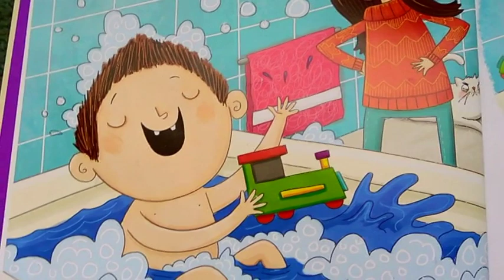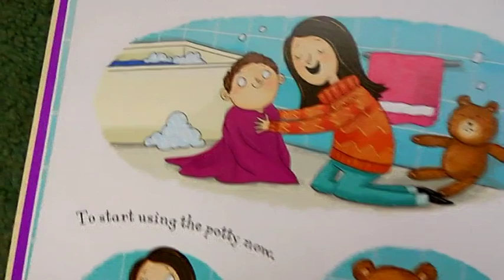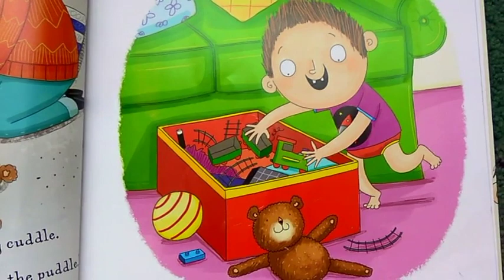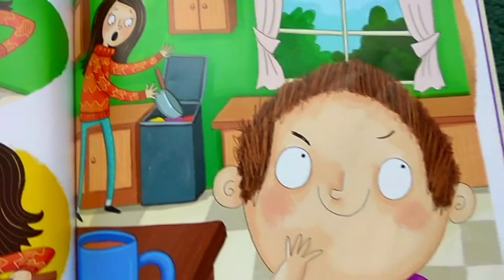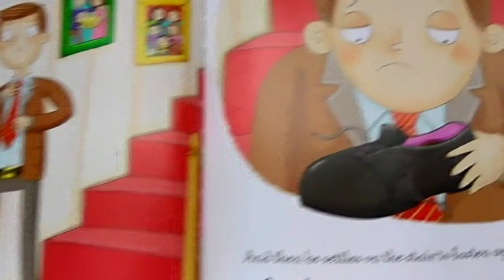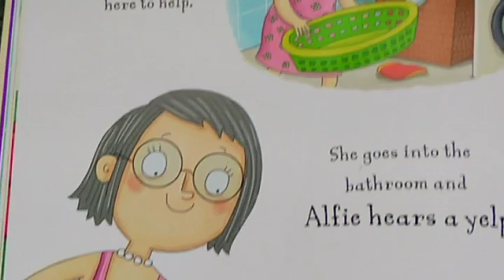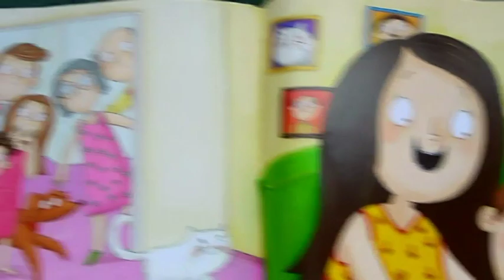Peek-A-Boo POO!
It's story time with Angela and today we're reading "Peek A Boo Poo! Alfie Has A Present For You..." written by Lisa regan and illustrated by Richard Watson. Join Alfie as he tries to work out where he can hide his poo around the home. Will he ever learn to do it in his potty?